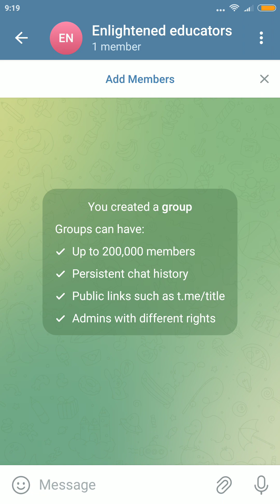Enlightened educators telegram channel update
Hello students I welcome you back for Enlightened educators I have created a telegram channel called Enlightened educators so I kindly request you to join that channel for more and more updates about vtu and other information regarding lecture series. ☺️🙏